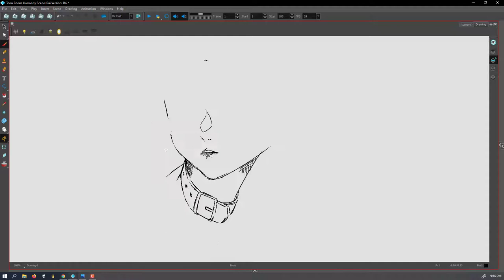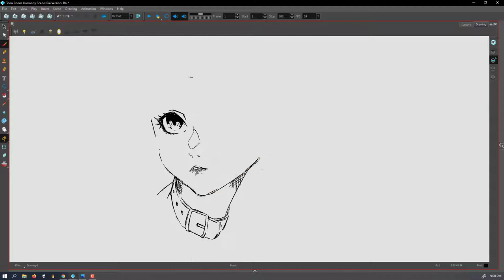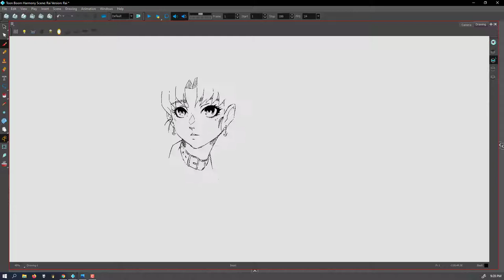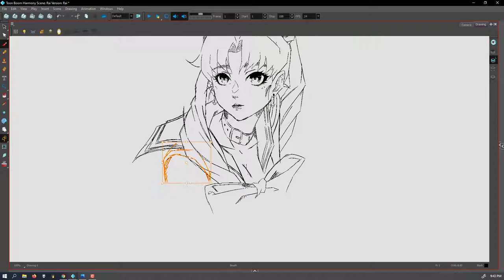Sailormoon redraw challenge using toonboom 16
Enjoy ty